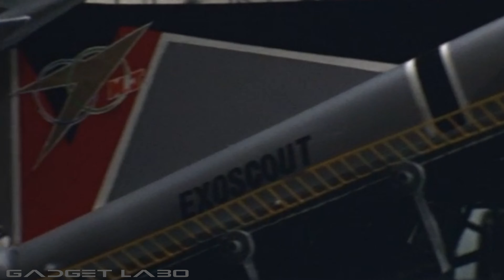GADGET LABO 202105 MJ EXOSCOUT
ガジェットラボのアーカイブ MJ搭載機エキゾスカウト のご紹介
エキゾスカウト:EXOSCOUTは巨大な空中戦艦MJ号の艦内でアセンブルされて発進・着艦を行う水中航行も可能な特殊偵察攻撃機です。乗員2名ですが3名まで搭乗が可能で、飛行速度はマッハ３以上、水中では50ノットという設定です。劇中で確認できる機体は。主翼・尾翼・胴体の形状細部が異なる複数種類のプロップが存在します。「マイティジャック」は円谷プロ制作、1968年日本放送のSF特撮テレビ番組です。『ウルトラシリーズ』で培った多彩な特撮技術を活かし、大人にもアピールできるスパイアクションシリーズとして制作されました。日本の企業コンツェルン総帥が設立管理する秘密組織がマイティジャックです。マイティジャックの隊員は、科学の粋を凝らして建造された万能戦艦 MJ号と共に、世界に暗躍する強大な陰謀組織Qに立ち向かいます。